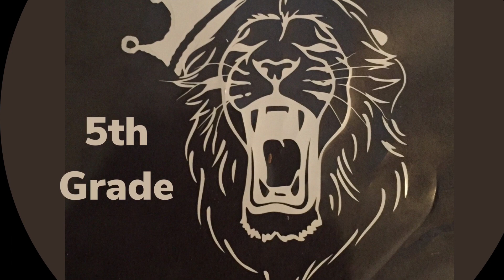KOTC vs DMG